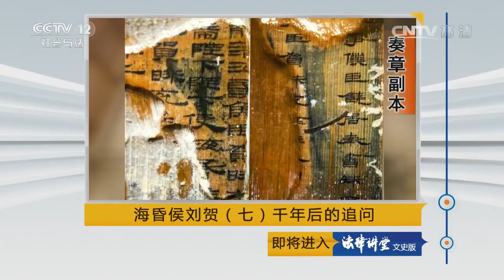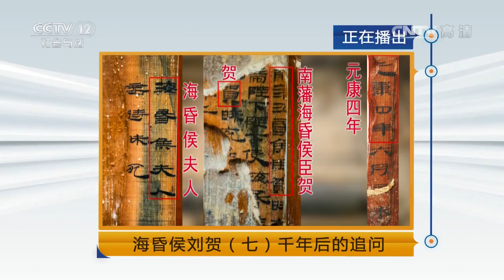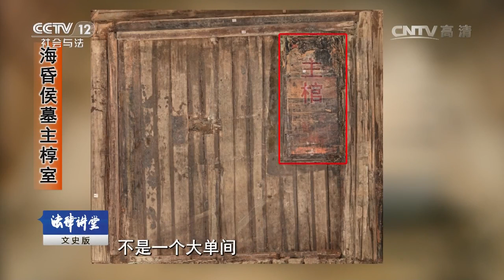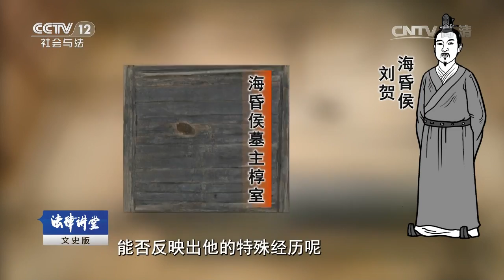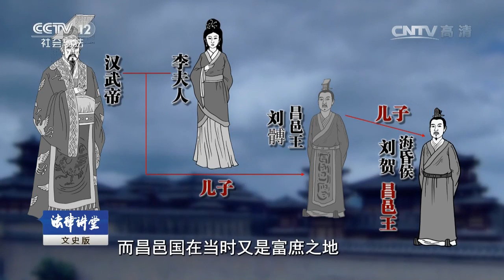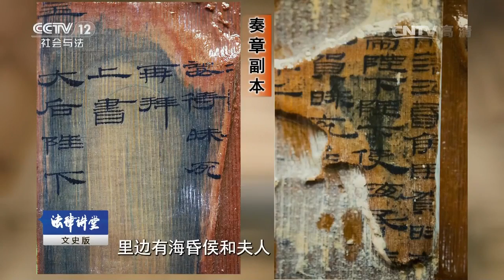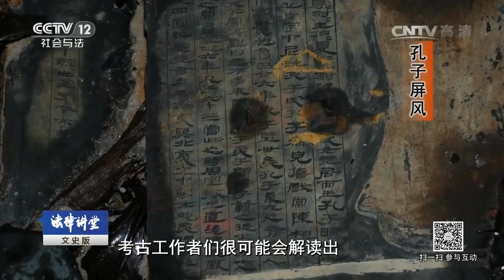海昏侯刘贺（七）千年后的追问【法律讲堂 20161024】